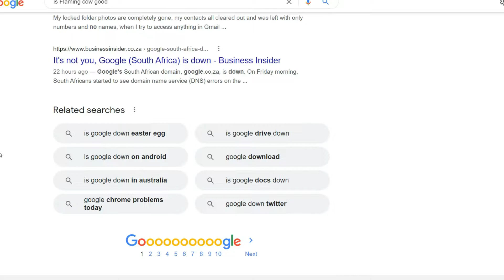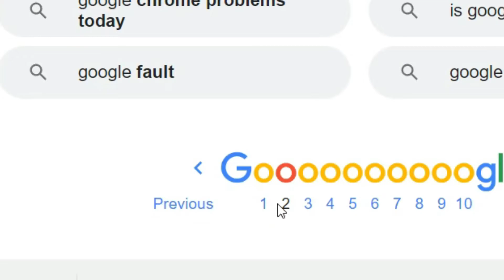3rd page of Google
Have you ever been